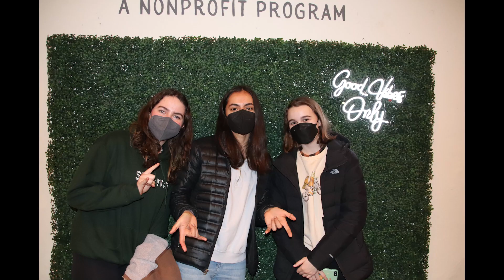Class of 2023 Senior Supper Video